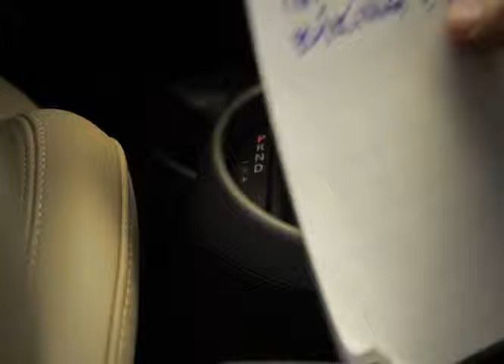Busy Days at MINI of Peabody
Busy days are better in a MINI! For a limited time, you can lease a 2013 MINI Cooper S Countryman ALL4 for just $295/month!